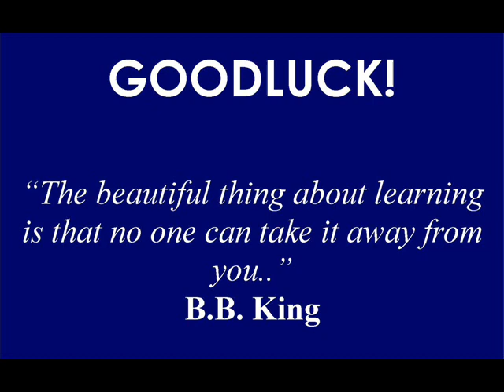Bakersfield High School AP GOVERNMENT CIVIL LIBERTIES